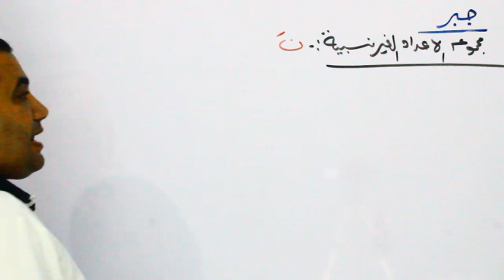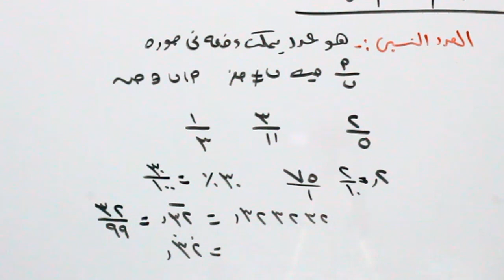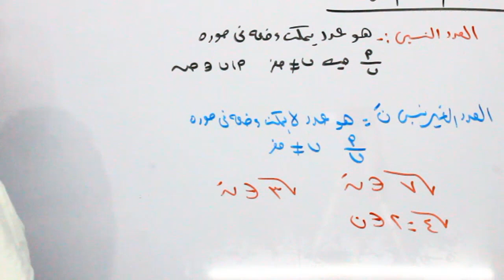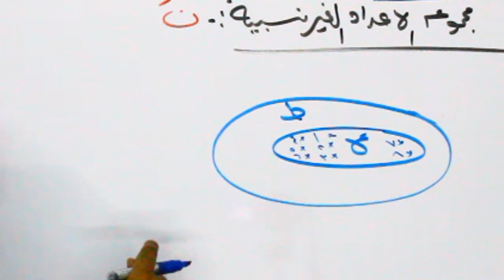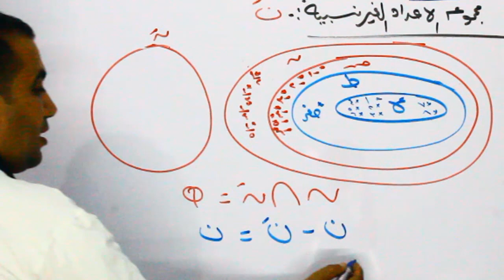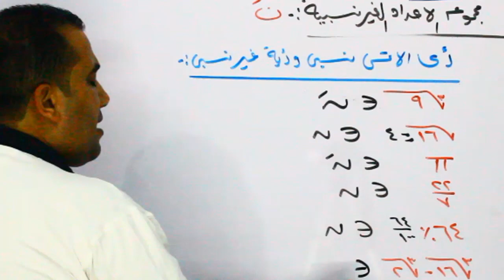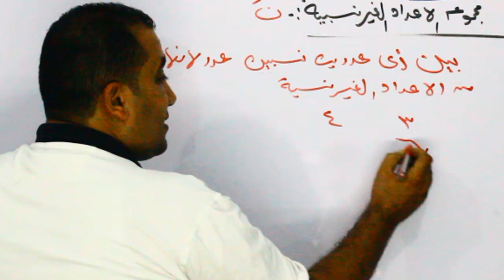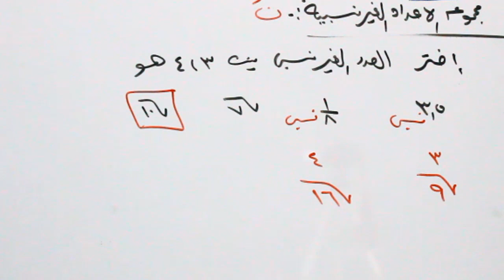مجموعة الاعداد الغير نسبية الصف الثانى الاعدادى الدرس الثانى الترم الاول 2019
رياضيات الصف الثانى الاعدادى مجموعة الاعداد الغير نسبية الدرس الثانى الفصل الدراسى الاول 2019 محتوى الدرس تعريف العدد النسبى والعدد الغير نسبيى عدد الاعداد الغير نسبية بين عددين نسبييين  تحديد الجزور هل هى نسبية ام غير نسبية